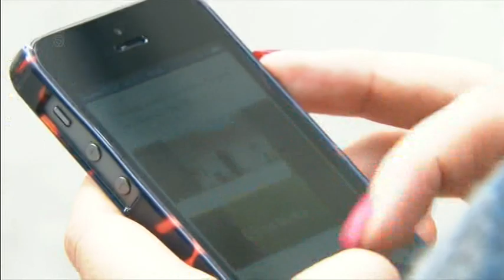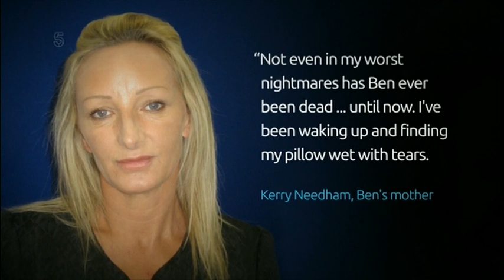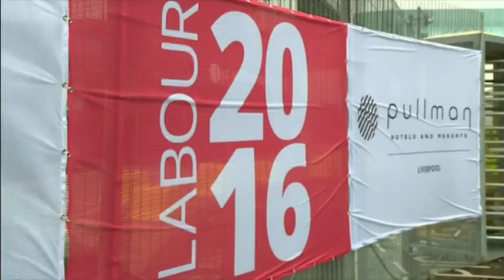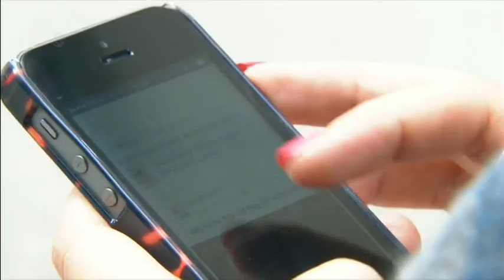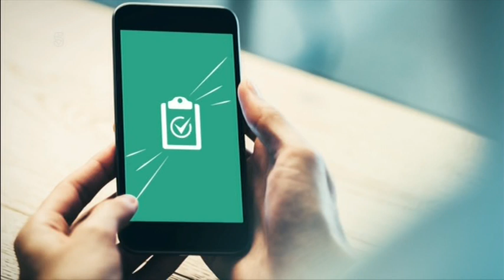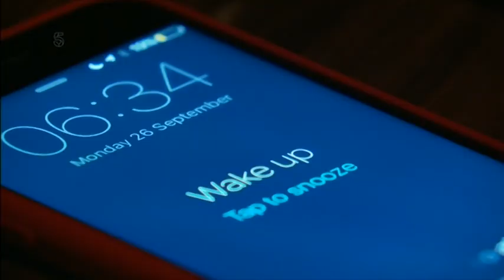20160926 1700 5 News At 5